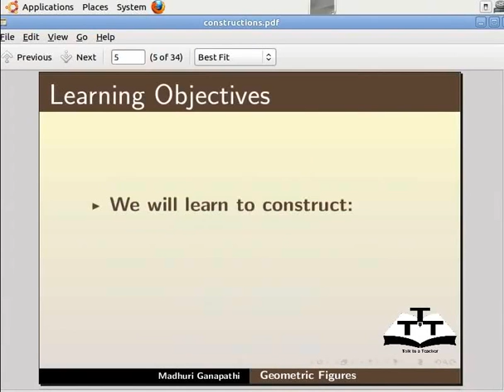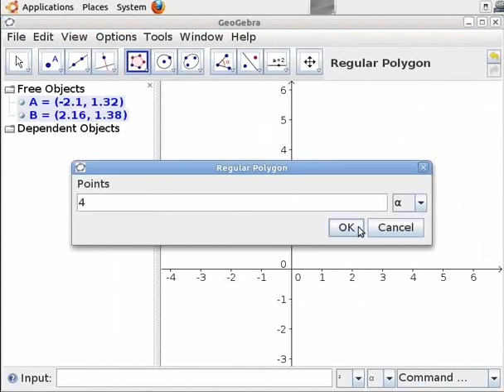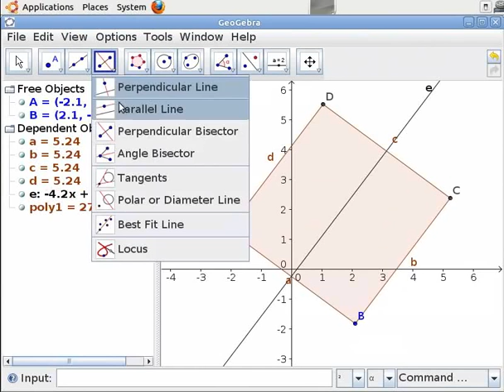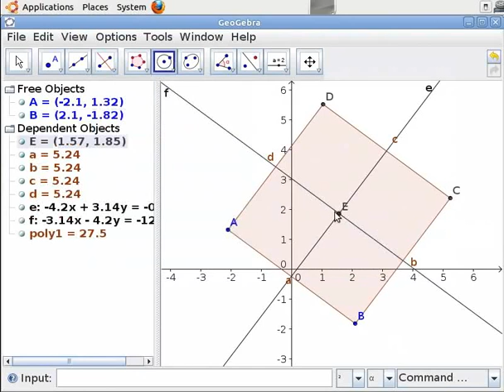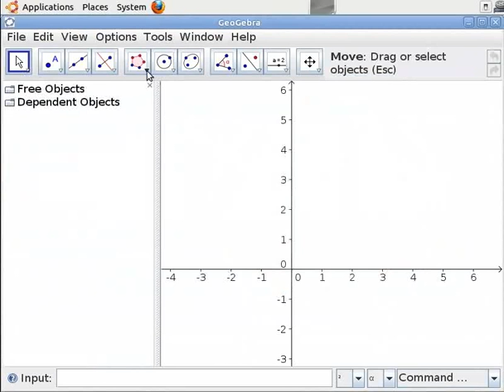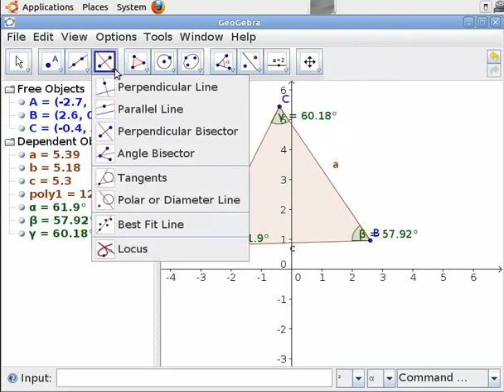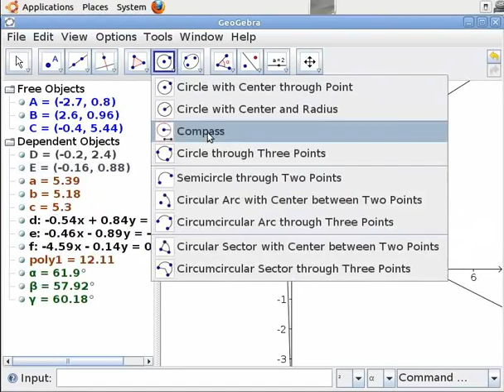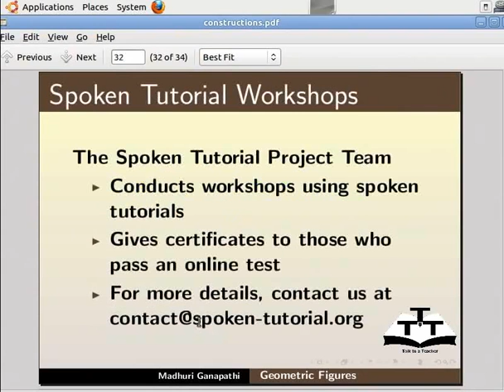Relationship between Geometric Figures - Gujarati